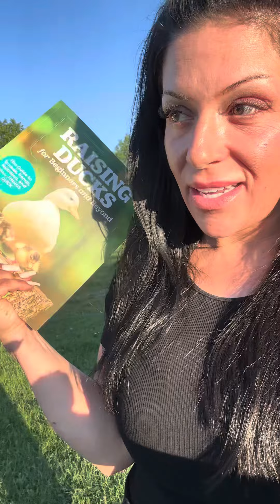Gary would give it two thumbs up but… you know. No hands.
@DunkinDucks  did SUCH A GREAT JOB on this super informative and beautiful book.